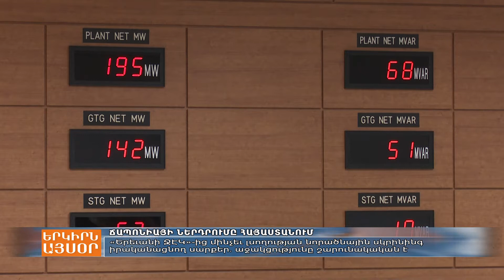Ճապոնիայի ներդրումը՝ Հայաստանում